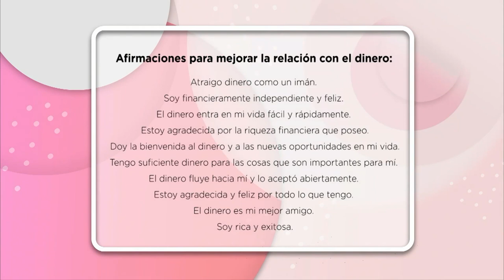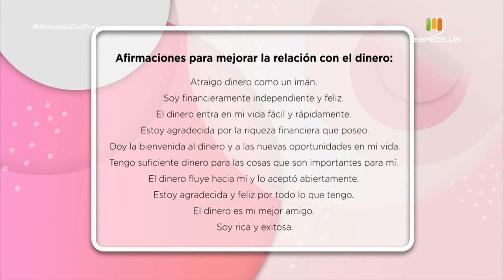Autonomía económica [Mucho más que rosa] Telemedellín